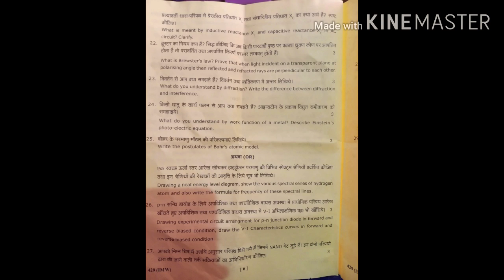12th Physics paper 2020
Udan ek pariwar chankya classes